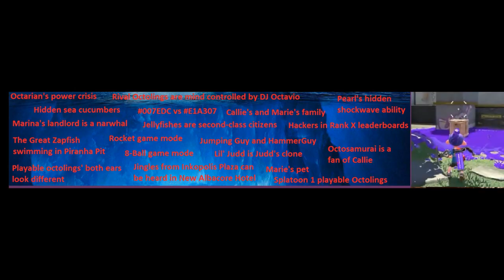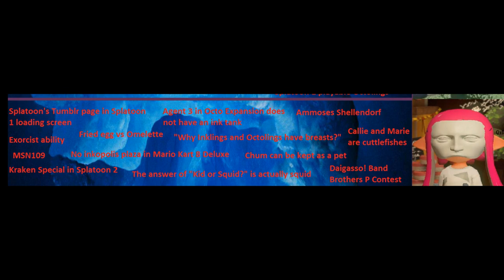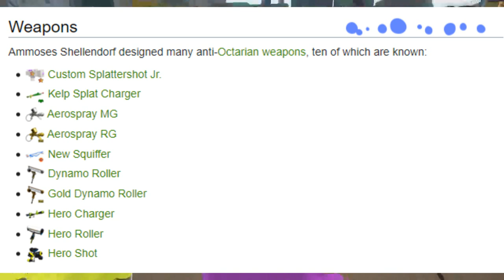Splatoon Iceberg Explained Part 2 (OG)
This is the second part of the Splatoon iceberg. Enjoy!

Timestamps:

0:00 Intro
0:12 The Shallow End
7:07 The Deep End
13:08 Outro